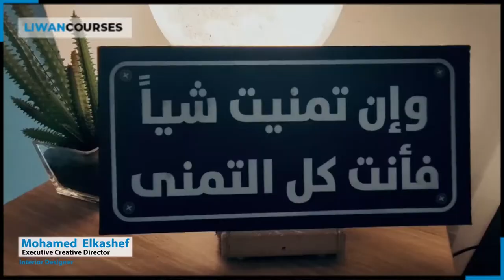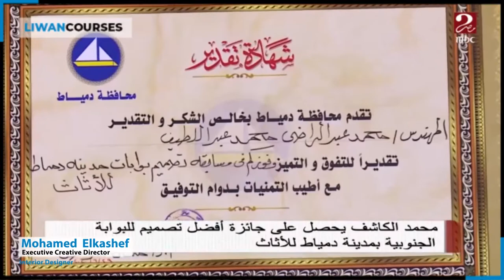Introductory video for the coach